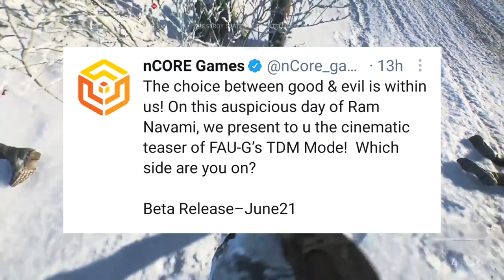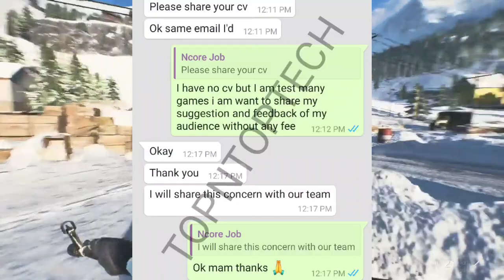How to get faug tdm beta game | faug game tdm mode | TOPNTOPTECH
About video-
Faug game tdm mode
Faug new update
Faug tdm mode gameplay
Faug tdm
Faug
Faug new gameplay
Faug new features